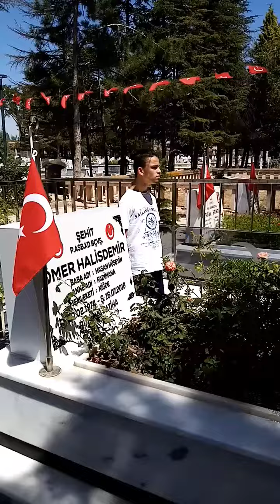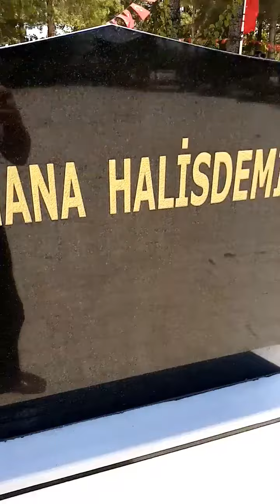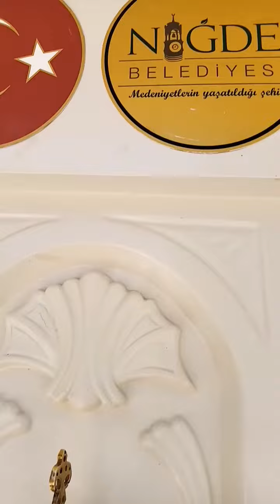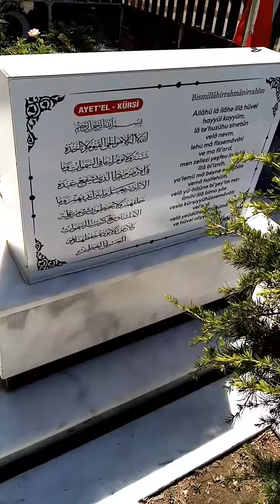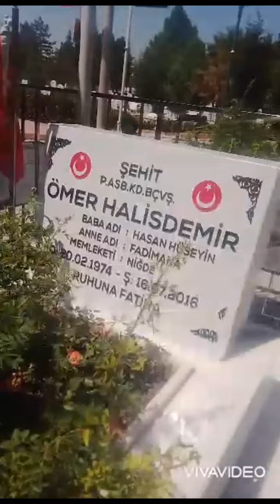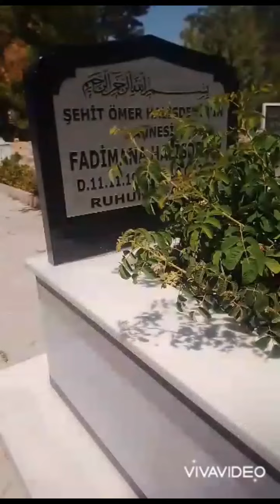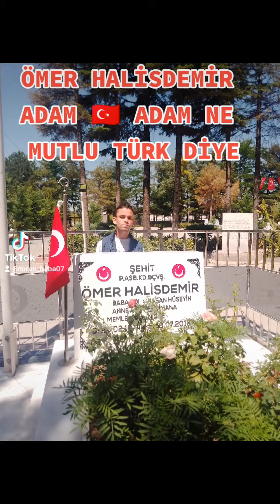Kahraman Ömer Halisdemir Mezarı ziyaret ettim fetocu hain köpekler Bu adamı unutmayın